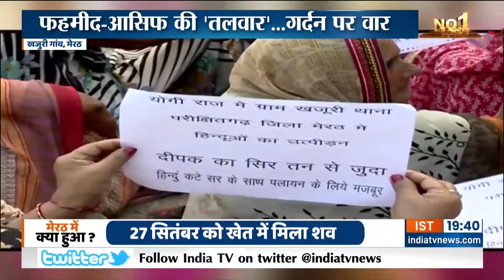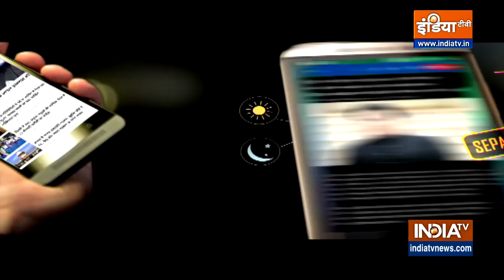Dharmyudh: फहमीद-आसिफ की तलवार सीधे गर्दन पर वार,आखिर कौन हैं वो खंजरधारी? | Deepak Tyagi Murder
Meerut Deepak Tyagi Murder Case: Delhi से करीब 70 किलोमीटर की दूरी पर एक गांव में त्यागी समाज धरना दे रहा है.. सड़क को जाम कर दिया है. एक फ्रिज में इंसान का सिर रखा हुआ है, जिसको धड़ से अलग कर दिया गया है.